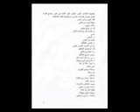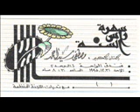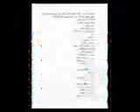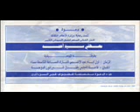athinikirifti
mustafa said ahmed